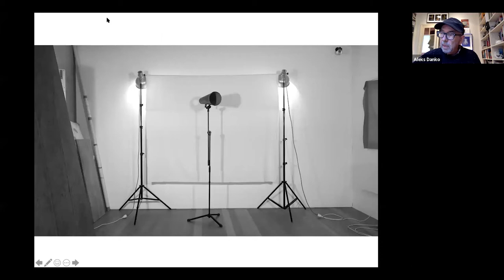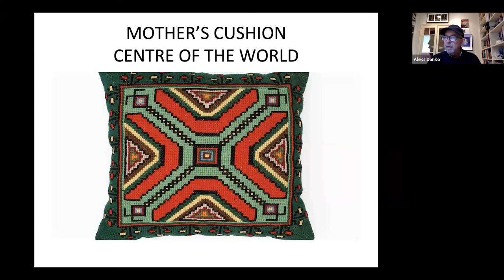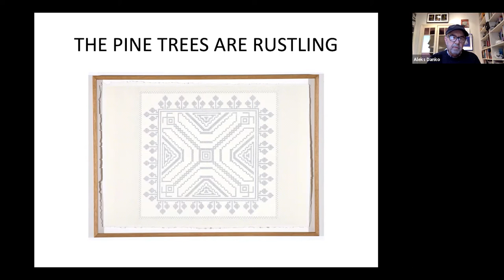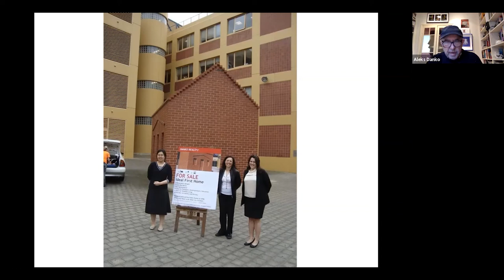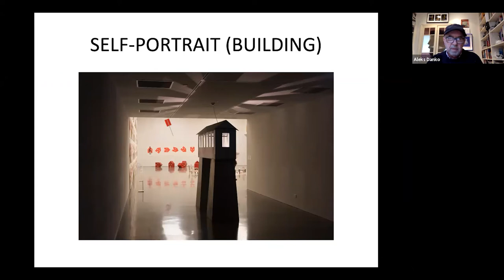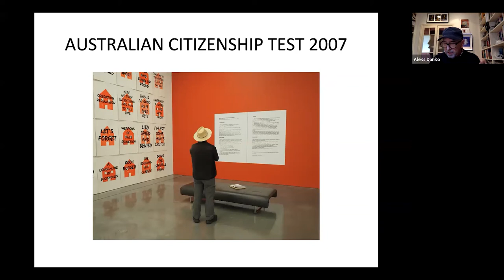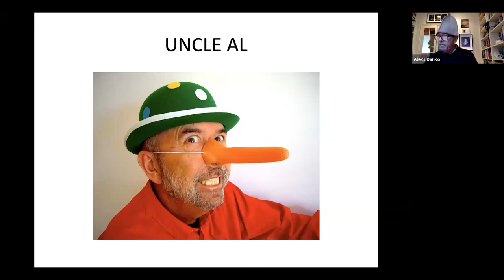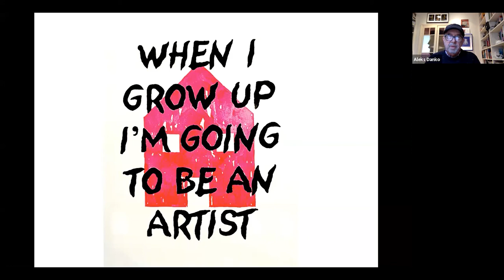Aleks Danko | VCA Art Forum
Aleks Danko’s career spans more than 5 decades and encompasses sculpture, installation, text and language-based works. Drawing actively on Australia’s political and cultural history, his work is imbued with irony, sarcasm and satirical humour. Inserting personal stories, family memories and cultural motifs into the realm of conceptual art, his work can be understood as a critique of cultural institutions and contemporary social values from a domestic perspective. In 2015-16 the major survey of his work, Aleks Danko: My fellow Aus-tra-aliens was jointly presented by the Museum of Contemporary Art, Sydney and Heide Museum of Modern Art, Melbourne. Aleks Danko is an Honorary Fellow in Sculpture VCA Art.

This lecture took place on Thursday 27 August 2020